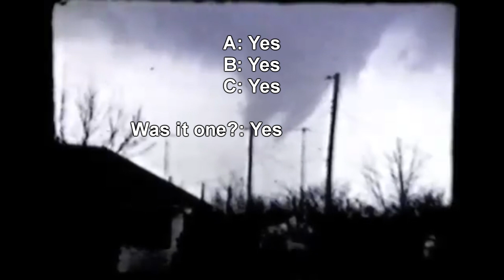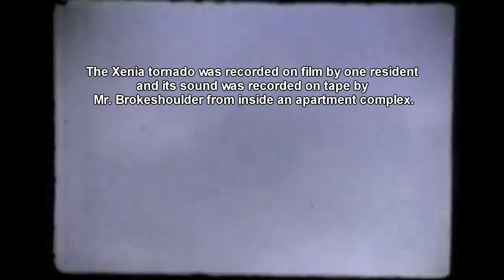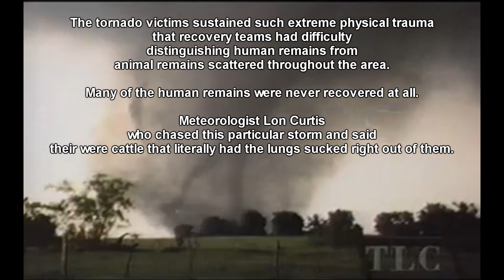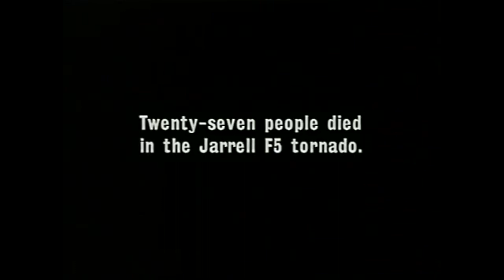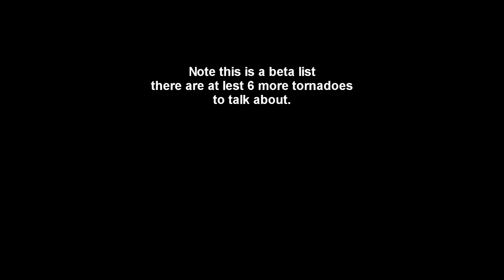what tornado were the dead man walking type? (V:0.4)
for more info on the dead man walking tornadoes

List of Dead man walking tornadoes.
1:Xenia Tornado F5 April 3 1974 (was the only tornado to ever be rated f6 but later got downgraded) (seen in this video)
2:Jarrell Tornado F5 May 27 1997 (seen in this video)
3:Cullman Tornado EF4+ April 27 2011 (might of been a EF5 later in its life)
4:Rainsville Tornado EF5 April 27 2011 (before hitting rainsville it was in a dead man walking state)
5:Joplin Tornado EF5 May 22 2011 (started out as a dead man walking then in a few seconds became a wedge , it is to note it deformed human bodies just like the jarrell tornado)
6:El reno Tornado EF3+ May 31 2013 (might of been 4.2 mile wide and winds of 290-335 MPH)

This is a preview of the more full video , it also talks about the F5 Jarrell tornado of 1997